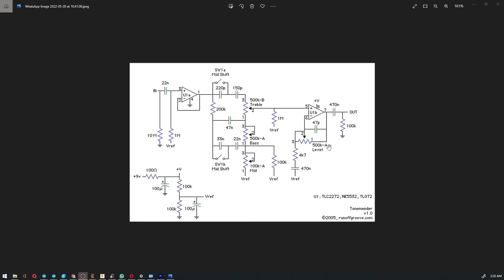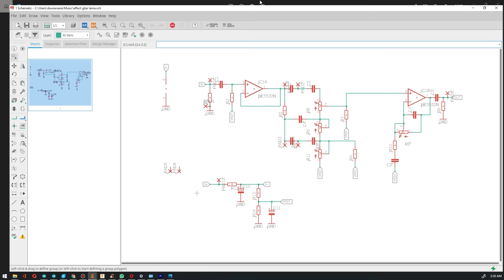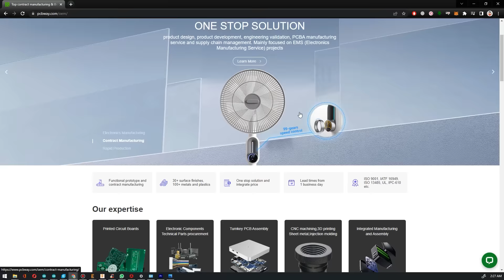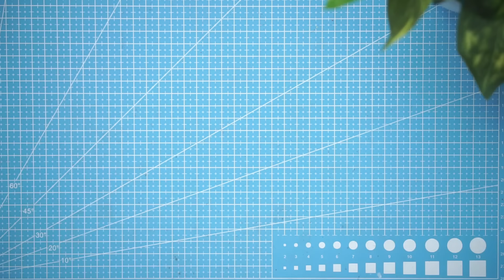Merakit Pre Amp Gitar Untuk Rekaman PCBWAY.COM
Sebenarnya ada banyak banget rangkaian effect gitar ataupun pre amp gitar di internet. Tapi dalam video ini saya memilih rangkaian yang sederhana tapi memiliki kualitas yang bagus yang sudah dibuktikan banyak orang. Komponen yang dipakai pun tidak sulit dicari. Kalau kalian mau cetak pcb nya cek disini :
Cetak PCB kalian di PCBWAY.COM

Untuk File Eagle PCB dapat di download gratis pada kolom member bagi yang sudah menjadi member di channel youtube ini ya.